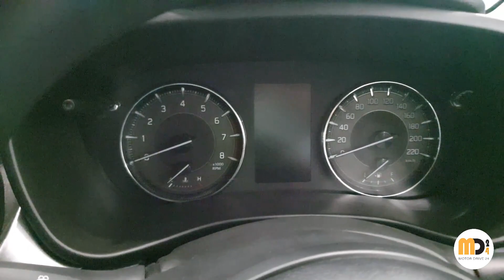2023 Maruti Suzuki Baleno | Zeta AMT Variant | Grandeur Grey | Detailed Review | Motordrive24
Dosto, agar aap log Baleno lene ka plan kr rhe hai or confused hai Baleno ka konsa variant apke lye best rhega toh ye video apke lye hai.
Baleno ka sabse value for money variant ishka Zeta variant hai jiska Ex-Showroom Price Petrol MT me (RS- 8.38 Lakh) hai or On-Road Price Gurgaon (Rs- 9.81 Lakh) wahi Zeta AMT ka Ex-Showroom Price (RS- 8.93 Lakh) hai or On-Road Price Gurgaon (RS- 10.42 Lakh).
Ish video me jo Baleno hai wo Zeta Variant hai Petrol AMT me Grandeur Grey colour ke sath.
Special Thanks To:
Nexa Pasco Gurgaon
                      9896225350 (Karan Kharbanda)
Address: Nexa Pasco Gurgaon
                 Platina Tower,Opposite Bristol Hotel
                 Near Sikenderpur Metro Station.

Highlighted Features of Zeta Variant :
~Automatic Climate Control
~Auto-Headlamps
~Projector Headlamp with DRLs
~16-inch Alloys
~Rear Wiper Washer and Defogger
~6-Airbags

Engine :
~1.2L NA 4-CYL Petrol Engine
Power: 89.7 Ps
Torque: 113 Nm
Transmission: 5-Speed MT/AMT
Mileage: 22.35 Kmpl (MT), 22.94 Kmpl (AMT)
Fuel Tank Capacity: 37 L

~Dimension(mm)
Length: 3990
Width: 1745
Height: 1500
WheelBase: 2520
BootSpace(L): 318

Colours:
~Nexa Blue
~Grandeur Grey
~Arctic White
~Splendid Silver
~Opulent Red
~Luxe Beige